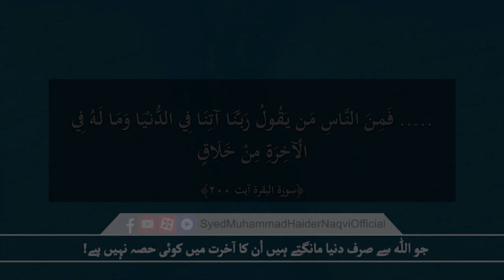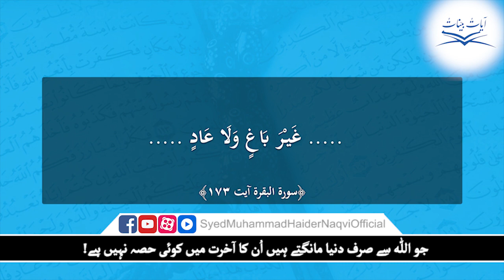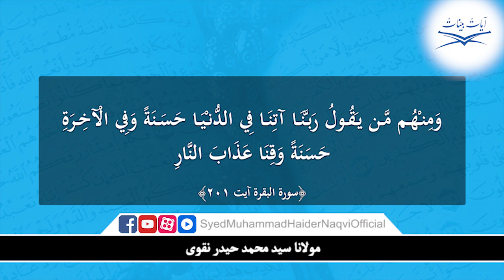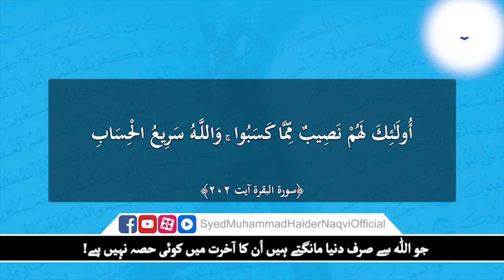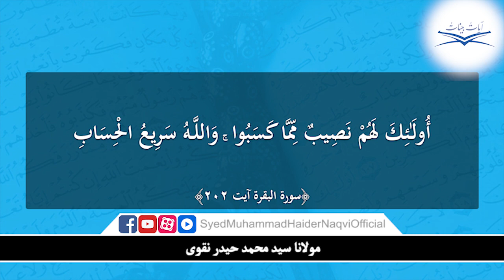Jo Allah Say Sirf Duniya Mangty Hain Un Ka Akhirat Main Koi Hissa Nahi! || Ayaat-un-Bayyinaat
جو الله سے صرف دنیا مانگتے ہیں اُن کا آخرت میں کوئی حصہ نہیں ہے! || آیاتٌ بیّناتٌ || سورۃ بقرہ آیت ۲۰۰ تا ۲۰۲ || حافظ سید محمد حیدر نقوی

Jo Allah Say Sirf Duniya Mangty Hain Un Ka Akhirat Main Koi Hissa Nahi! || Ayaat-un-Bayyinaat || Surah-e-Bqra Ayat 200 till 202 || Hafiz Syed Muhammad Haider Naqvi

.فَمِنَ النَّاسِ مَن يَقُولُ رَبَّنَا آتِنَا فِي الدُّنْيَا وَمَا لَهُ فِي الْآخِرَةِ مِنْ خَلَاقٍ ﴿٢٠٠﴾ وَمِنْهُم مَّن يَقُولُ رَبَّنَا آتِنَا فِي الدُّنْيَا حَسَنَةً وَفِي الْآخِرَةِ حَسَنَةً وَقِنَا عَذَابَ النَّارِ ﴿٢٠١﴾ أُولَـٰئِكَ لَهُمْ نَصِيبٌ مِّمَّا كَسَبُوا ۚ وَاللَّـهُ سَرِيعُ الْحِسَابِ ﴿٢٠٢﴾